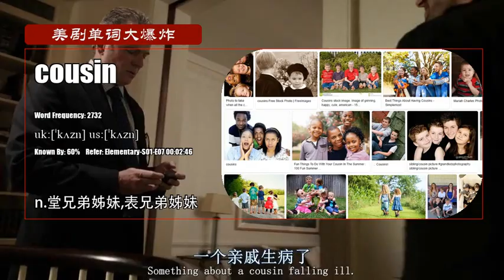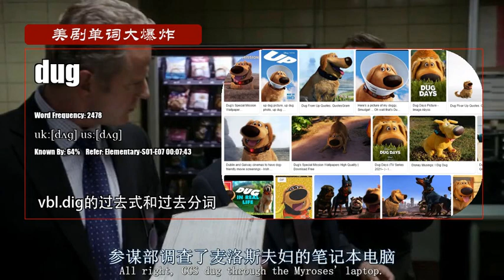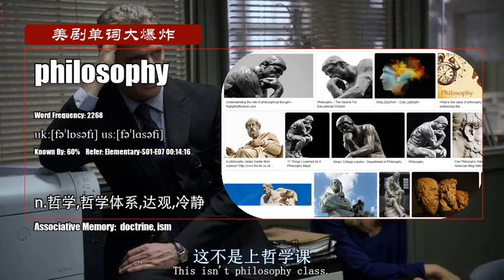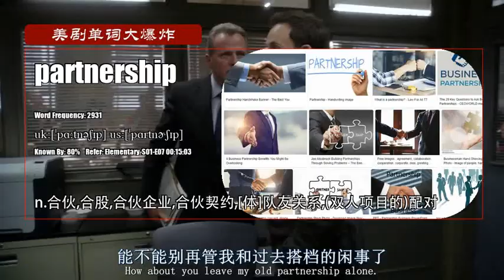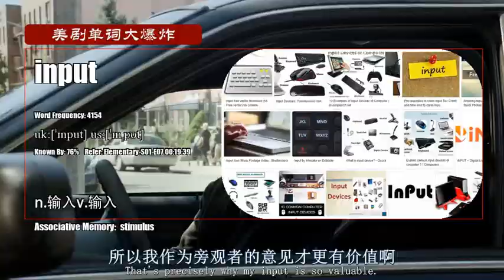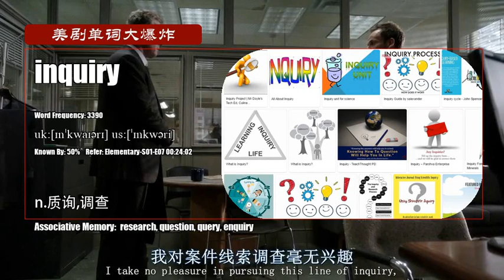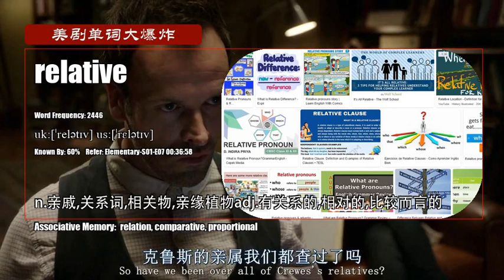S01E07_A【福尔摩斯：基本演绎法 Elementary】Vocabulary 美剧单词大爆炸初级版